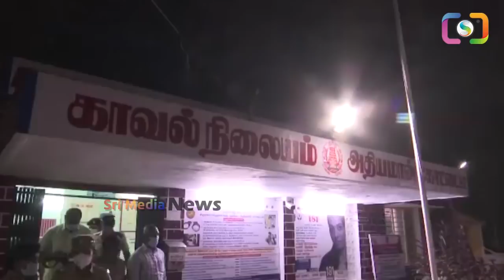అర్ధరాత్రి పోలీస్ స్టేషన్ కి వెళ్లిన సీఎం స్టాలిన్..పోలీసులు షాక్ | Mk Stalin Visit Police Station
WATCH : అర్ధరాత్రి పోలీస్ స్టేషన్ కి వెళ్లిన సీఎం స్టాలిన్..పోలీసులు షాక్  | Mk Stalin Visit Police Station